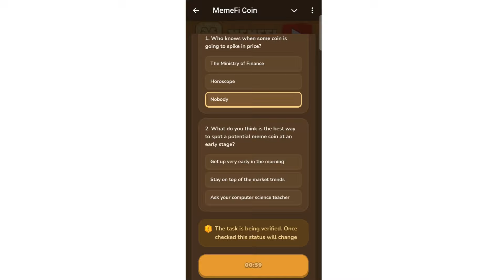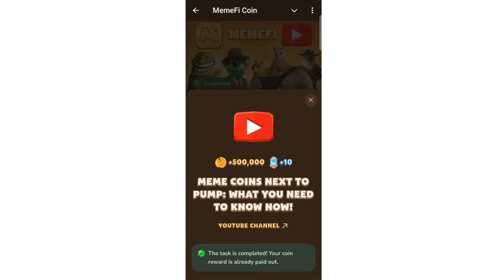Memefi YouTube Video Code for Today 24 August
Memefi YouTube Video Code for Today 24 August | memefi youtube code Memefi Video Code Today | Memefi Question Answer Today